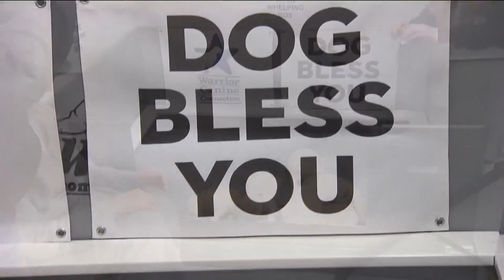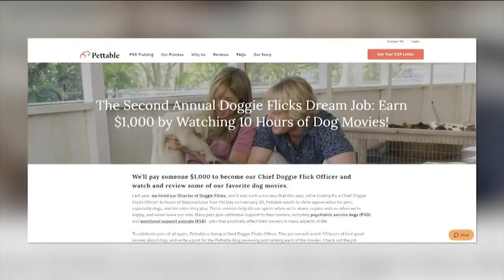Gig paying a thousand bucks to watch dog-themed movies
How would you like to make a thousand bucks for watching some of the most lovable dog-themed movies of all time (and maybe a couple of not so great dog-themed movies)?

The company Pettable is hiring a Chief Doggie Flicks Officer to do just that.

A Chief Doggie Flicks Officer is charged with watching a selection of dog movies within a 48 hour period, then writing a one thousand word blog post about them.
The seven movies include:

• Scooby Doo
• The Fox and the Hound
• Hachi
• My Dog Skip
• Snoopy Come Home
• 101 Dalmations
• Wallace and Gromit: The Curse of the Were-Rabbit

That’s 10 hours worth of movies in a 48 hour period.

Think you have what it takes?

The deadline to apply is March 6.

(And by the way. Cruella de Vil was played by Glenn Close, not Meryl Streep.)